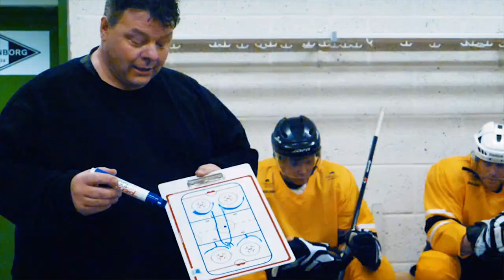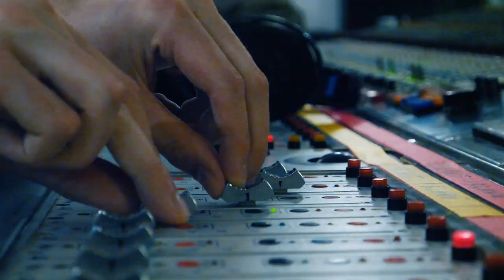XC Broilers - We're The Broilers (feat. Tence)